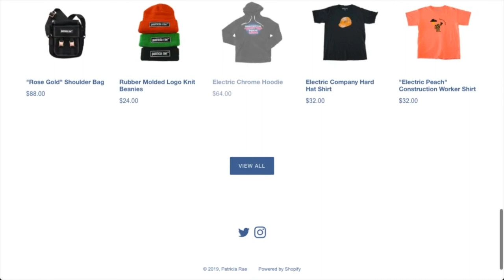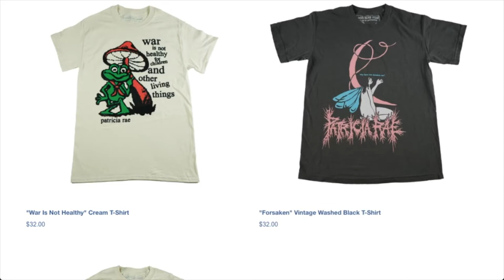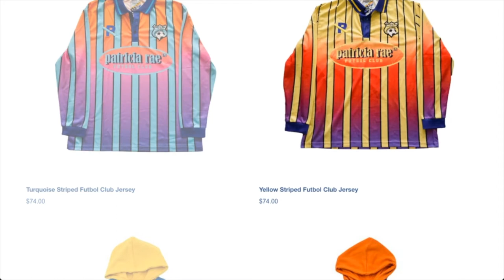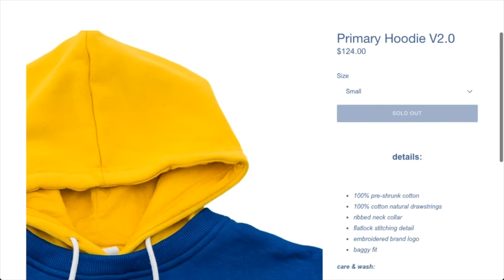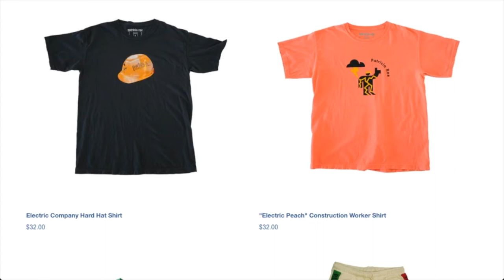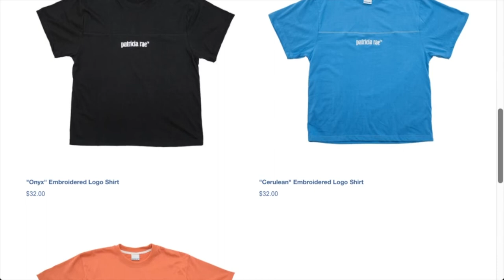WHAT DO YUNG GRAVY AND LIL XAN HAVE IN COMMON?? PATRICIA RAE | STREETWEAR STARTUPS #5